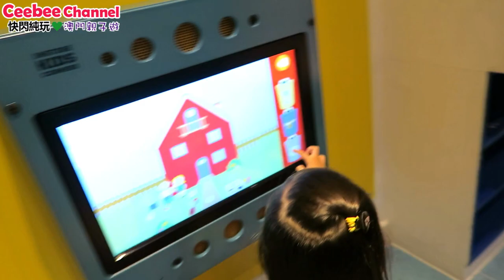澳門旅遊 澳門親子遊 Vlog 4 ♥ 最終回 |必玩垂直滑梯 | 澳門威尼斯人歷險Q立方 Qube [親子Vlog] Ceebee| 4.5yrs MACAU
澳門旅遊 澳門親子遊~ 來到澳門快閃親子遊最後一站，我們去了澳門威尼斯人歷險Q立方~ 雖然這裡玩樂空間感稍小~ 而設施種類也不及其他酒店的兒童遊樂場~ 但勝在有3條必玩刺激滑梯~ 對於大膽的Ceebee 雖然只夠歳數玩其中2條,  但都已經好滿足~

Gashapon